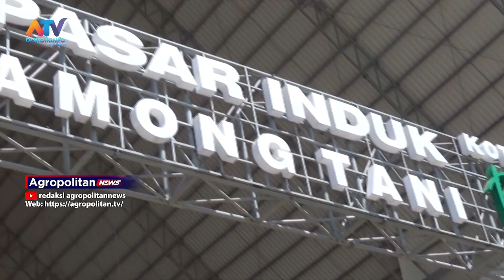DINAS PERTANIAN DAN KETAHANAN PANGAN SAMPAIKAN KEBUTUHAN DAYA OPRASIONAL | ATV MALANG RAYA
TERKAIT DENGAN PEMANFAATAN COLDSTORAGE YANG AKAN DIDAPATKAN OLEH DINAS PERTANIAN DAN KETAHANAN PANGAN KOTA BATU, RENCANANNYA AKAN DIFUNGSIKAN UNTUK PENYIMPANAN UNTUK HASIL PERTANIAN KHUSUSNYA SAYUR – SAYURAN.